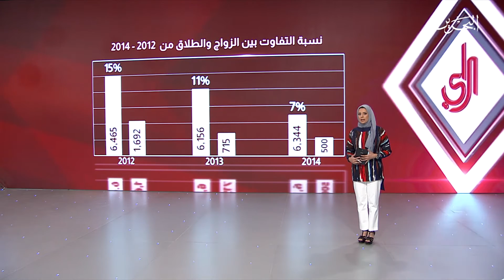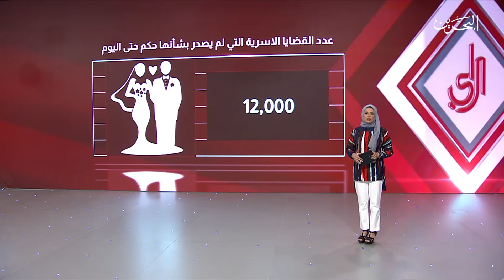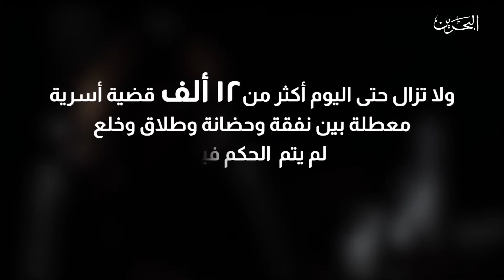برنامج_الراي | 1-12-2017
برنامج يناقش أهم القضايا واﻷحداث الاجتماعية والاقتصادية والسياسية المحلية، ويسلط الضوء على أبرز المستجدات والقضايا الخليجية المشتركة، بأسلوب حواري متزن و نقد بناء، ليكون بمثابة حلقة وصل بين المواطن والسلطات الثلاث التنفيذية والتشريعية والقضائية
تقديم
ابراهيم علي التميمي